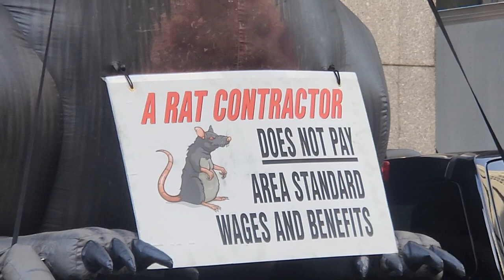Yellow cab NEWS : NON UNION RAT edition #2 --- 5th Avenue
ONCE AGAIN, we have another construction job going up/on in (((((( RICH ))))) New York City with FORIEGN (((  allegedly ))), cheap/LOW WAGE labor; SECRETATIVE work force that is undercutting domestic labor and good wage -- and benefits. #2.__ This is on 5th Avenue and 40's Street.